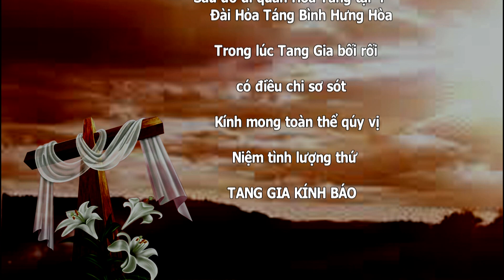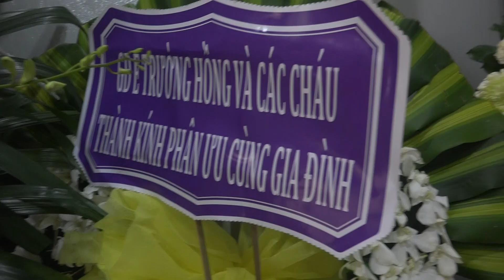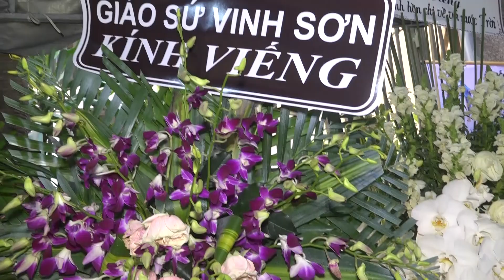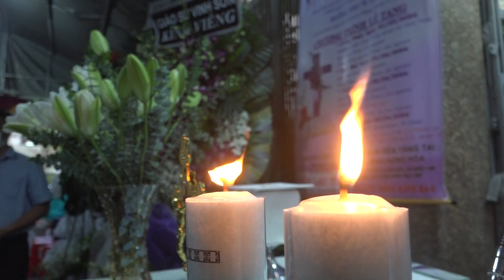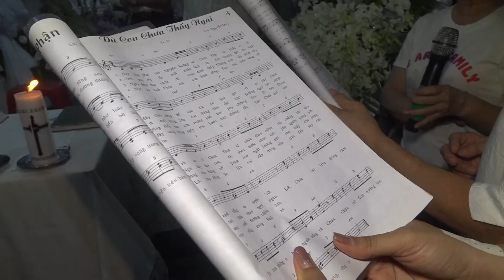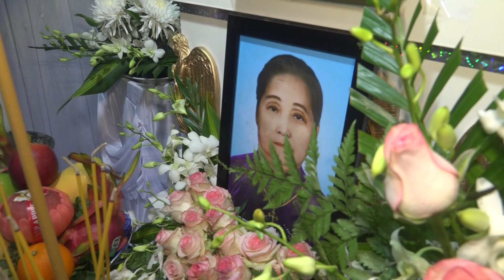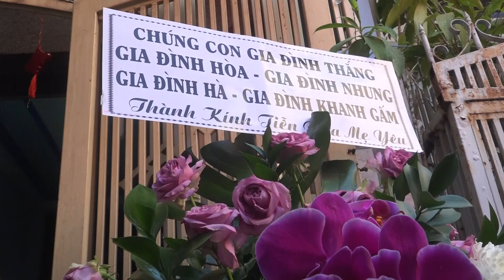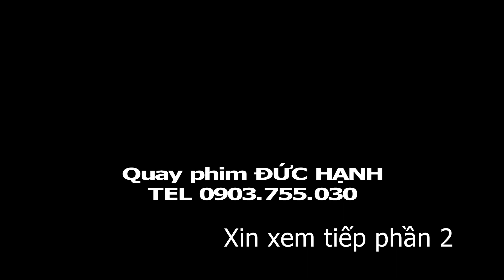LỄ TANG BÀ LÊ THỊ THU 31-03-2024 (Phấn 1)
Quay phim Đức Hạnh 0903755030